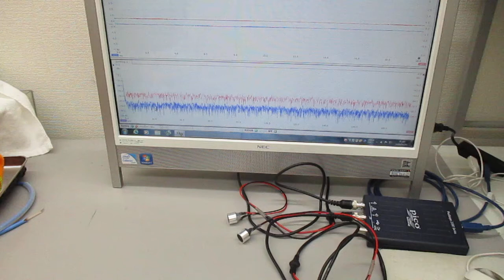空中超音波の伝搬状態を評価する実験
各種の関係性・応答特性(注）を
　　評価に関する方法を開発しました。

参考技術